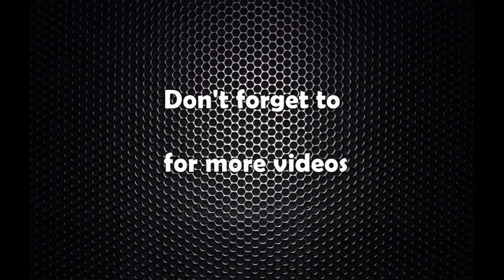Ananda Swaroop Verma (आनन्द स्वरुप वर्मा पत्रकार) Interview with Yug Pathak